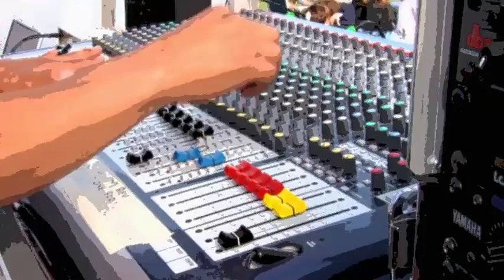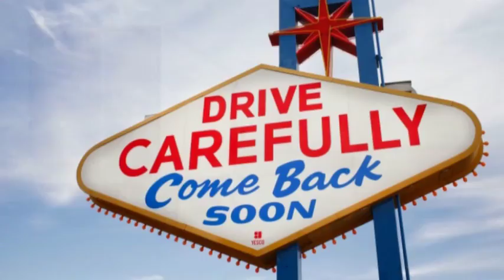Truck Driver's Blues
words and music by Ted Daffan
video and music tracks by Wally Liberty